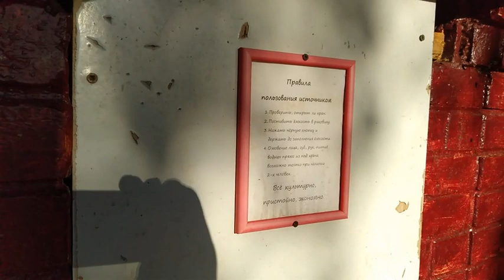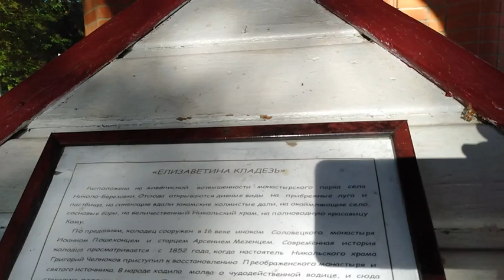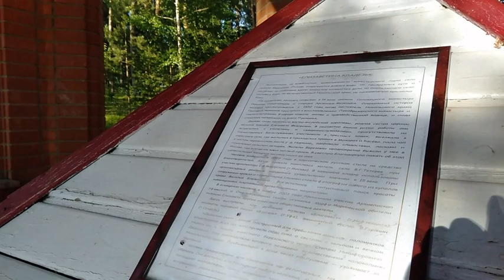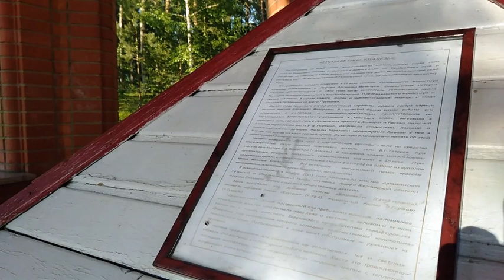КРАСИВОЕ И ЗНАМЕНИТОЕ МЕСТО! МОНАСТЫРСКИЙ ПАРК/ НАБИРАЮ СВЯТУЮ ВОДУ ИЗ ИСТОЧНИКА/ МОНАСТЫРСКИЙ СКИТ.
Видео о путешествии в Николо-Березовский монастырский парк, посещение часовни, источника святой воды, монастырский скит, очень красивое и знаменитое место.